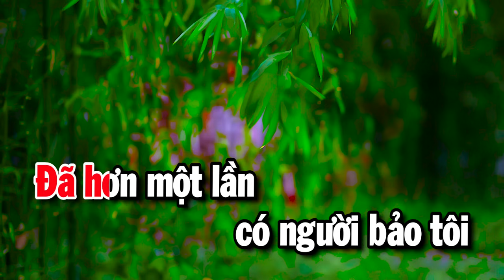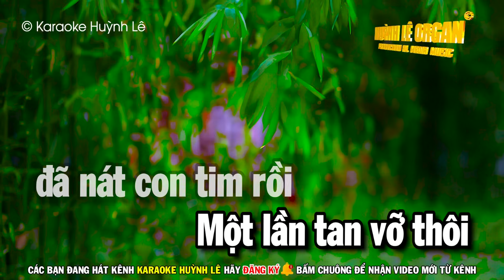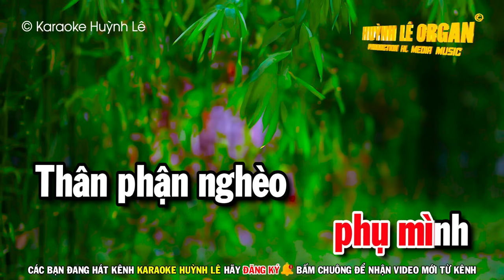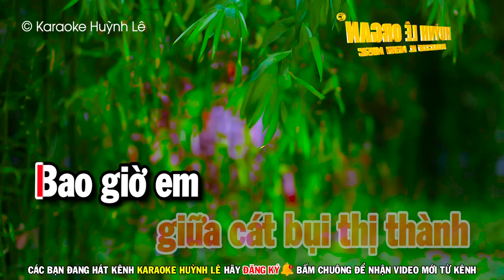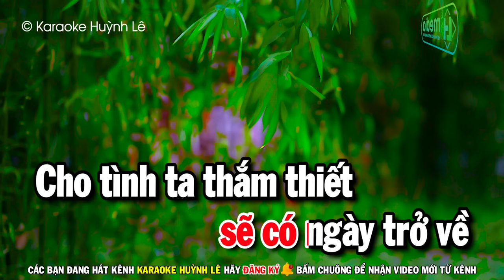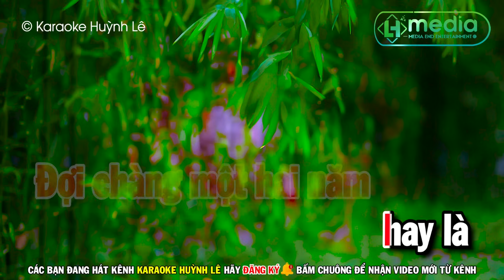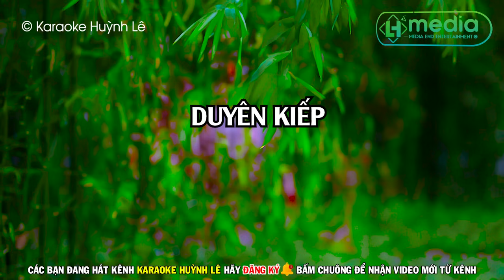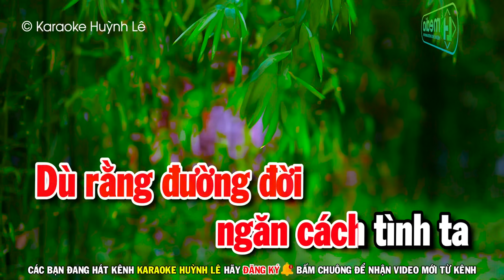Karaoke LK Trữ Tình Tone Nữ - Nhạc Sống Dễ Hát | Cơn Mê Tình Ái